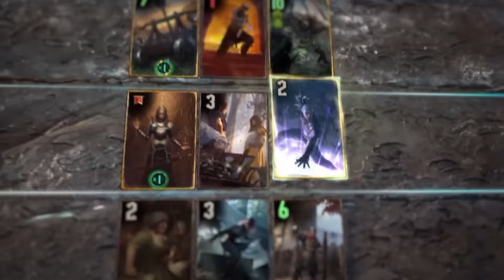Top 10 BEST Mobile Games to Play with Friends Android + iOS